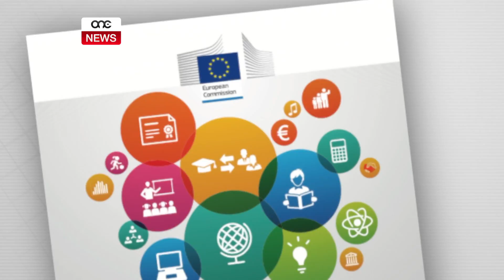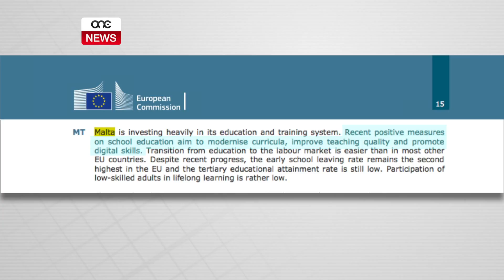FOST L-IKBAR INVESTIMENT FL-EDUKAZZJONI.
ONE.COM.MT - Il-Kummissjoni Ewropea ħarġet il-ħames rapport ta’ monitoraġġ dwar l-edukazzjoni u t-taħriġ u minnu rriżulta li pajjiżn kien fost l-iktar li żiedu n-nefqa fl-edukazzjoni.